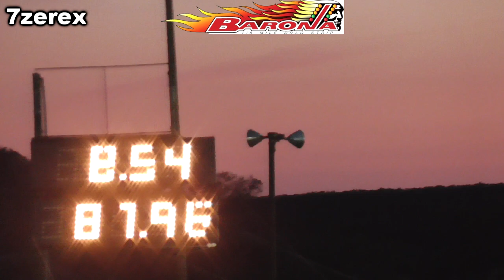Tesla Model 3 Barona Drag Strip 4- 7-2023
Tesla Model 3 Barona Drag Strip